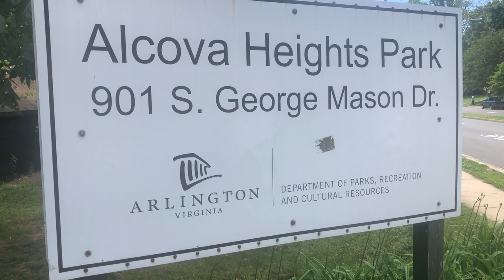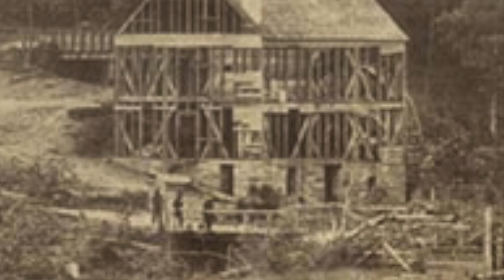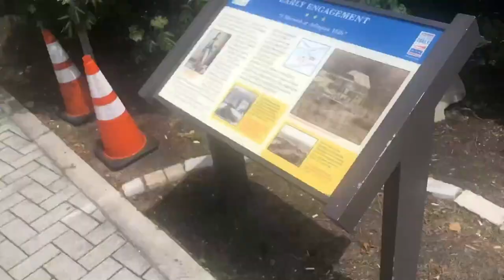The Skirmish at Arlington Mill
On June 1, 1861, one of Virginia's earliest Civil War skirmishes took place in Arlington County. Join park staff as we mark the 159th anniversary of the Skirmish at Arlington Mill with a virtual history hike. Learn the story of this quick but deadly fight, followed by a hike to the site of the action.